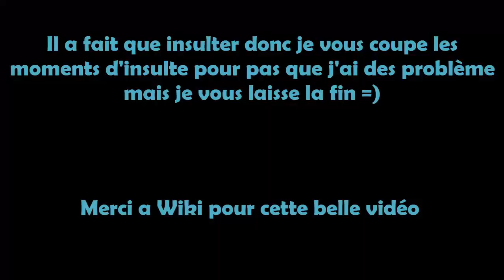ON TROLL UN KIKOO SUR MINECRAFT !!!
Bonjours à tous ! Aujourd'hui on se retrouve pour une nouvelle vidéo =)

Pour un Troll sur Minecraft

Merci a Wiki sans lui sa n'aurai pas été possible ! =)

8 LIKES POSSIBLE ?!

Merci au 820 ABONNÉS !!!  =)